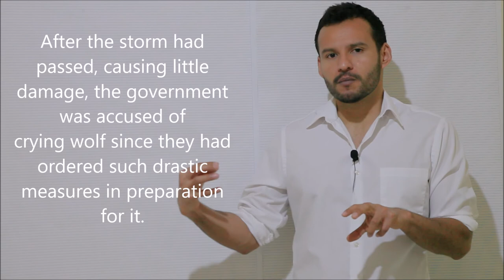To Cry Wolf (English Idiom Meaning)